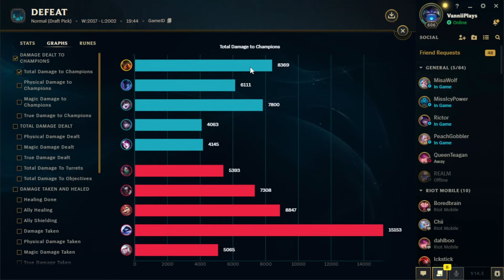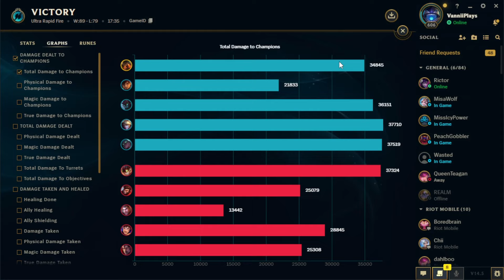NAUTILUS TOP IS MUCH BETTER THAN YOU THINK!(DEMOLISHED AKALI!)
NAUTILUS TOP IS MUCH BETTER THAN YOU THINK!
Just a gamer.